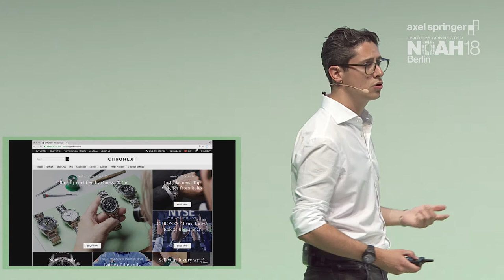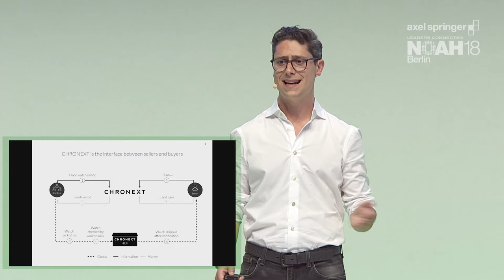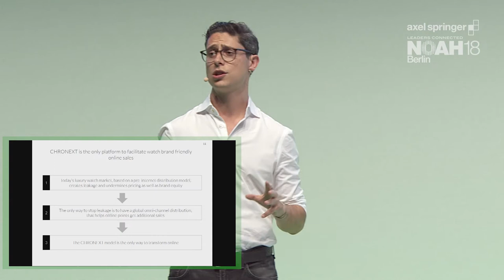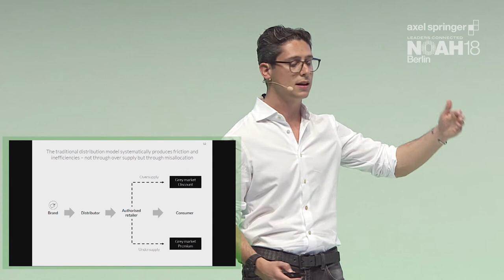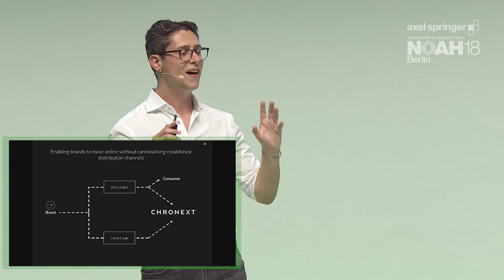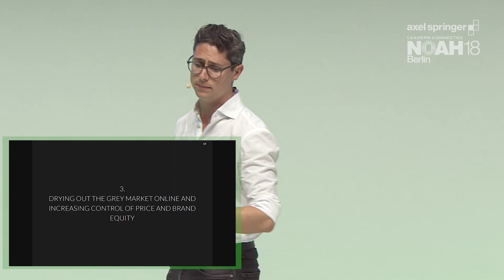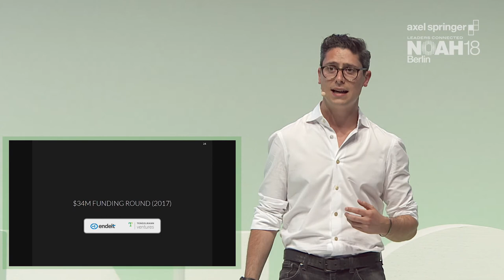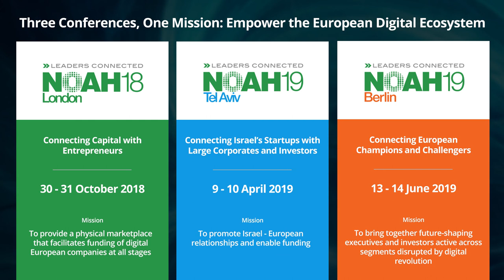Philipp Man, Chronext - NOAH18 Berlin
Consumer Goods, Retail & Ecommerce -  Company Presentation by Philipp Man, CEO of Chronext at the Axel Springer NOAH  Conference 2018 in Berlin, Tempodrom 6-7 June 2018.